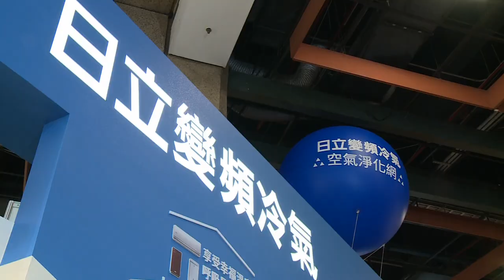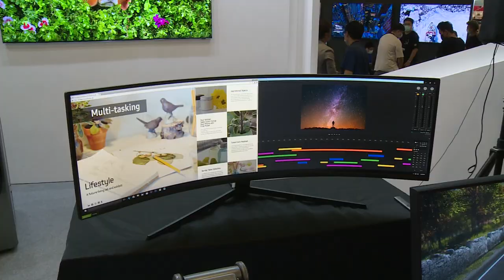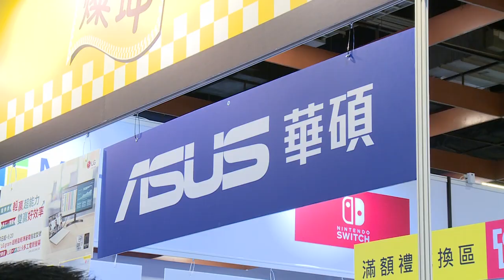20200904 總統出席「 2020 台北 3C 電腦電器空調影音大展開幕記者會」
蔡英文總統出席「 2020 台北 3C 電腦電器空調影音大展開幕記者會」時表示，政府將在 2 年內完成全國中小學「班班有冷氣」的計畫，除了安裝冷氣，也會更新電源線路、西曬教室隔熱設備，以及其他與節能減碳相關設備及措施，用最節能環保的家電，為下一代打造最舒適的學習環境。